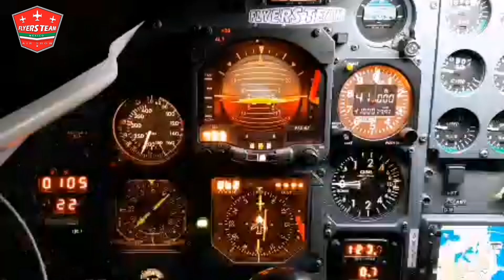Volando de Houston a New York City, (al aeropuerto Newark) entre Cumulus Nimbus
Hola amigos!
Volando y aterrizando de noche de Houston a New York City, (al aeropuerto Newark) en el Lear Jet 35.
Nos tocó volar entre Cumulus Nimbus